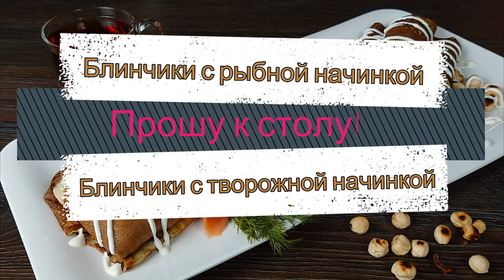Блины с Рыбой и Блины с Творогом! Блины на масленицу.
Блинчики с рыбной начинкой и блинчики с творожной начинкой!!!

Тесто:
2 яйца ,2 ст.л. сахара, 0,5 ч. л. соды, 1л. молока, 10-11 ст. л. муки
Соединить все ингредиенты миксером и жарить блинчики на разогретой сковороде с добавлением небольшого количества растительного масла.

Соленая начинка: соленая или копченая рыба, вареные яйца, зелень.
Рыбу измельчить блендером или мелко порезать. Яйца натереть на терке, зелень мелко порезать. Хорошо перемешать все продукты. Рыбную начинку завернуть в блинчики.

Творожная начинка: творог, сливки 35%, жареные орехи.
Сливки взбить. Творог, взбитые сливки и жареные орехи хорошо перемешать. Творожную массу завернуть в блинчики.